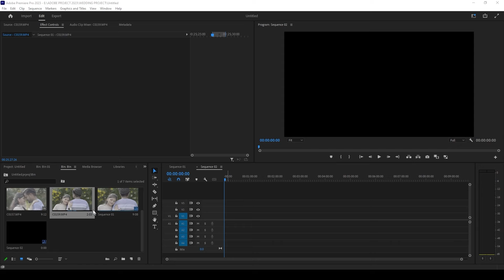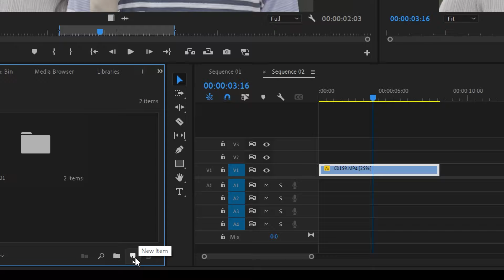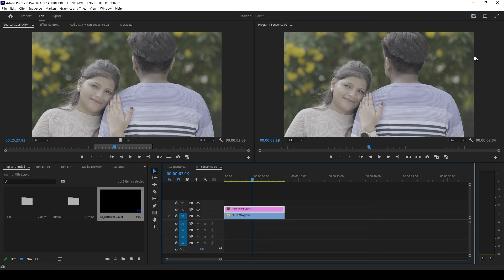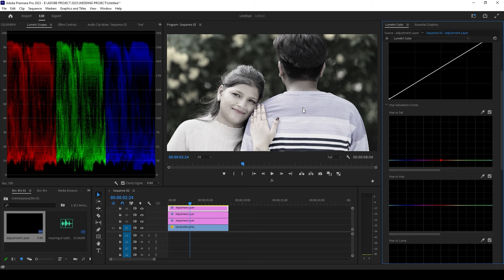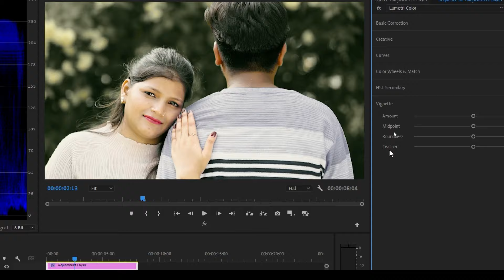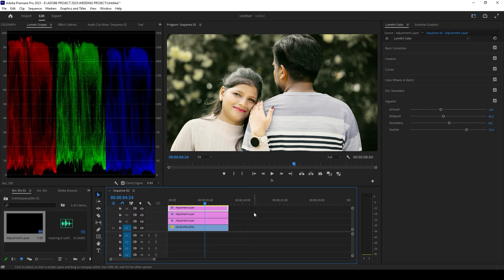How To Do Color Grade || Secret Hack || In Premiere Pro Tutorial || 2024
In this video, I'm going to show you how to color grade a video using Preimere Pro. This video is a great way to learn how to color grade a video using Preimere Pro, and to get tips and advice on how to color grade a video.

If you're looking to improve your video skills or to learn more about color grading, then this video is for you! By the end of this video, you'll have learned how to color grade a video using Premiere Pro and will be able to apply these skills to future videos.

Chapters:
0:00 - Intro
0:00:51 1st Effect
0:08:34 2nd